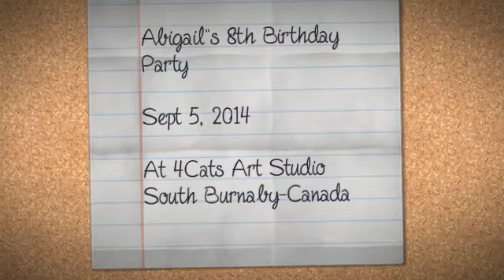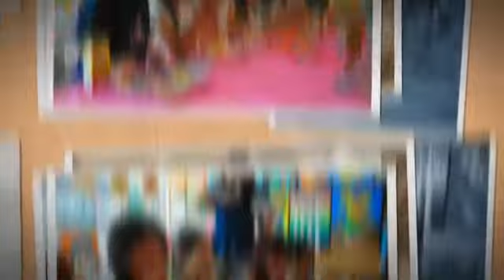Abigail's 8th Splatter Paint Birthday Party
Abigail's 8th birthday party at 4Cats Art Studio - South Burnaby, Canada

She loves art, and this party is just perfect for her. Plus, we get to have beautiful art piece at home. Love it!